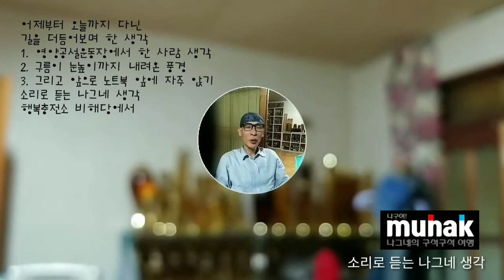어제부터 오늘까지 다닌, 길을 더듬어보며 한 생각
어제부터 오늘까지 다닌
길을 더듬어보며 한 생각
1. 영양공설운동장에서 한 사람 생각
2. 구름이 눈높이까지 내려온 풍경
3. 그리고 앞으로 노트북 앞에 자주 앉기
소리로 듣는 나그네 생각
행복충전소 비해당에서